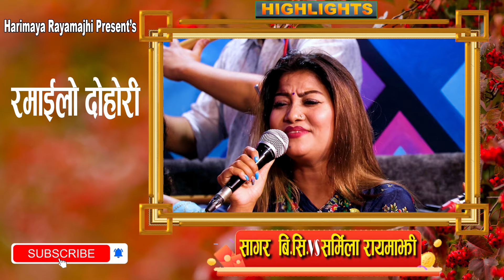र्यापर सर्मिलाले शागर लाइ दोहोरीमा कडा दिन || New Nepali Live Dohori 2081 Sarmila vs Shagar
🎶 Orginal Audio Credits:-

|| Kacho Belauti काँचो बेलउती ||

🎶 Audio Credits:-

♬ Song:-
Kacho Belauti
काचो बेलउती

♬ Vocal:-
Khem Century
Manju Bhattarai

♬ Lyrics | Thego | Music:-
Khem Century

Live Creation :

Lead Male Singer
🎤Sagar B.C

Lead Female Singer
🎤Sarmila Rayamajhi

Supporter Male Singer:
🎤yaman Roka
Supporter Female Singer :
🎤Manjali Basyal
🎤Harimaya Rayamajhi

Musician Team:
♬Sarangi :Surya Purba Chhane Magar
♬Keyboard :Kapil Magar
♬Flute :Purna Thapa
♬Madal :Ghaman Rana,Lukman Gharti
♬Dholak :Khem Rana
TechnicalTeam :
 Camera :
🎥 Rajan Singh
🎥 Yaman Roka

Audio/Video
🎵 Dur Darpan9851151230